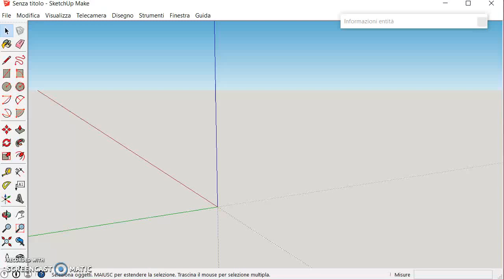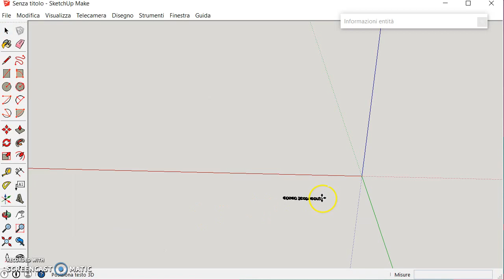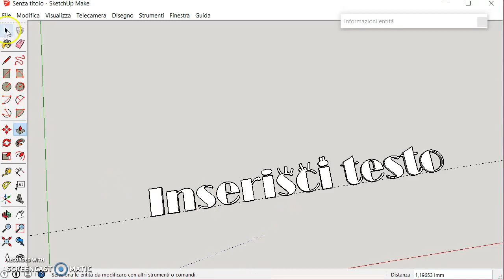93 - SCRITTE 3D - Scrivere testi o font in 3D - Grafica pubblicitaria e le stampanti 3D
Ciao, sono Marco Ardesi.

SketchUp consente di scrivere in 3D parole, loghi, lettere in modo rapido ed intuitivo.
Grafica pubblicitaria e le stampanti 3D.